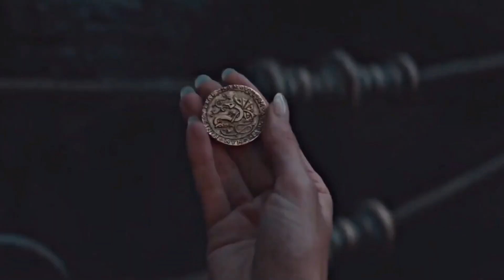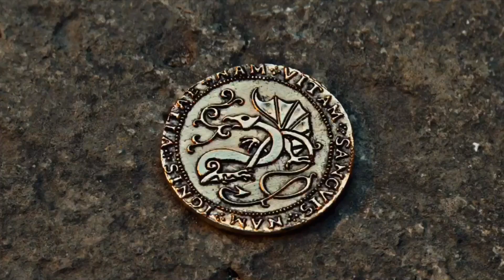Elodie - Damsel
+Translat in Arabia

Elodie their Story
Movie 🎥: Damsel
Tv : Netflix